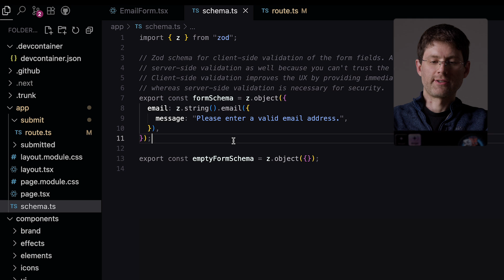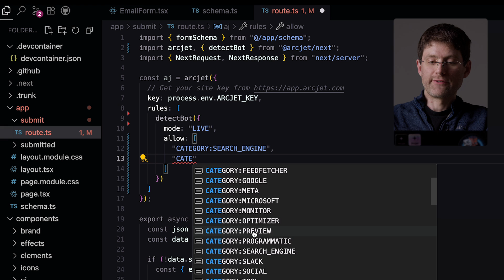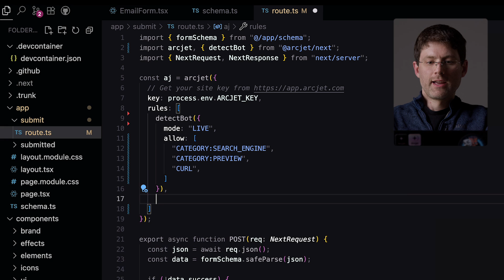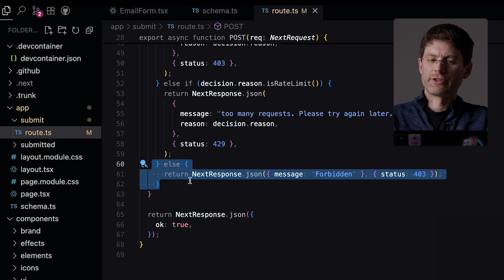How to get started with Arcjet in 5 minutes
A code tutorial showing how to get started with Arcjet bot detection, rate limits, and attack protection for a Next.js form and API route.

Bot detection. Rate limiting. Email validation. Attack protection. Data redaction. A developer-first approach to security.